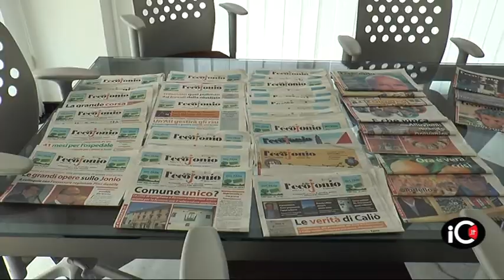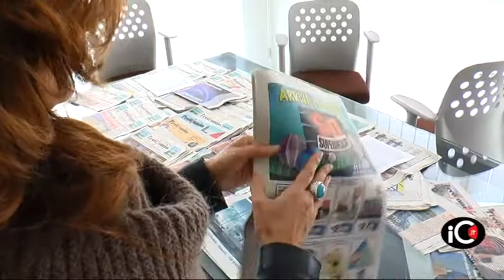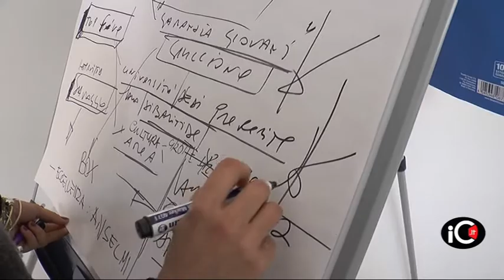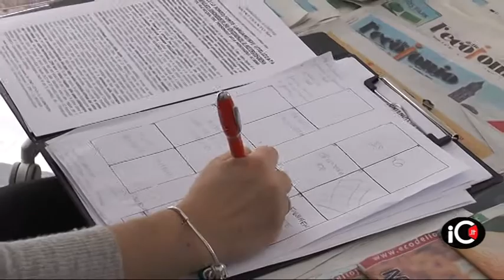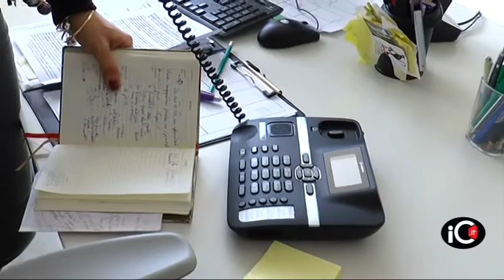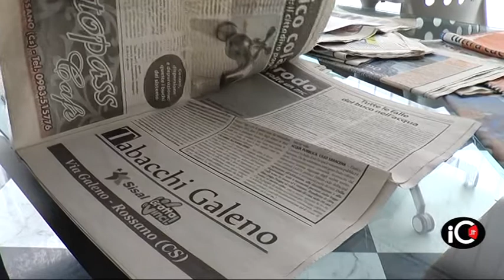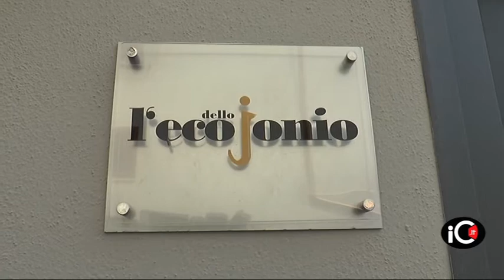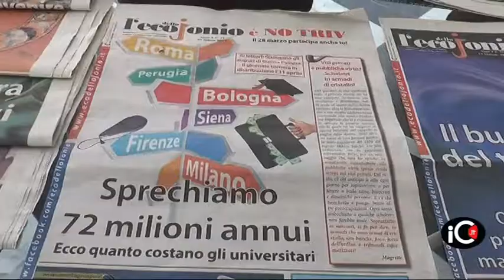Rossano, visita presso la redazione de L'eco dello Jonio